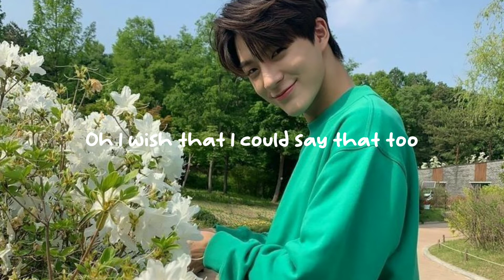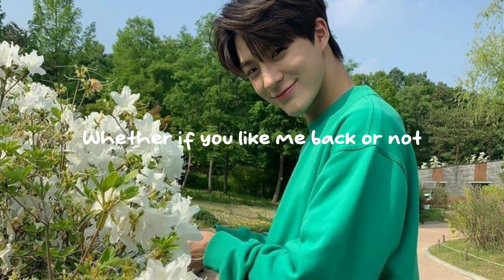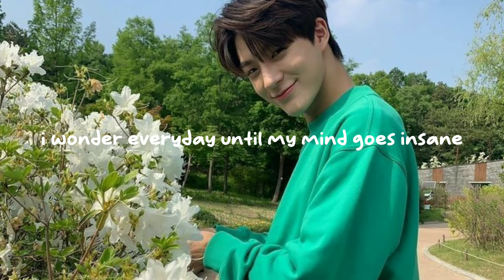[Playlist] Jeno vibes ― a playlist･♪♪･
❣❣❣ Hello ❣❣❣
Hope you enjoy watching this video and Have a great day!!

Relaxing Music for :
 Meditation music
 Sleep music
 Study music
 Calm music